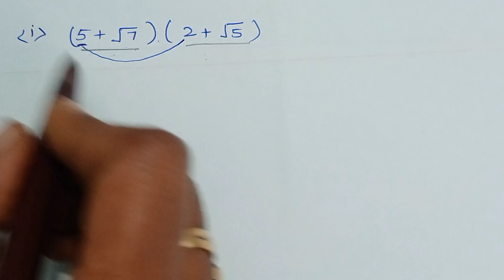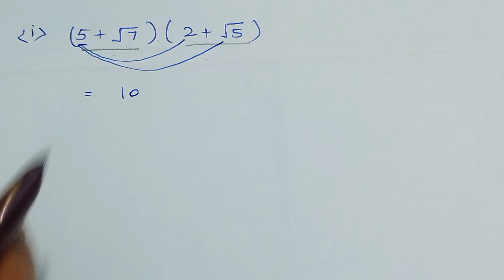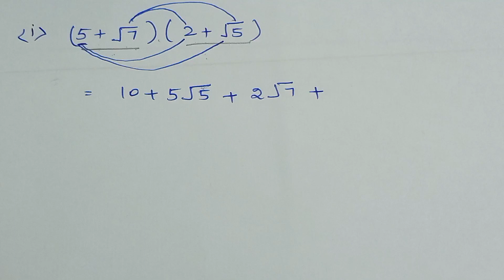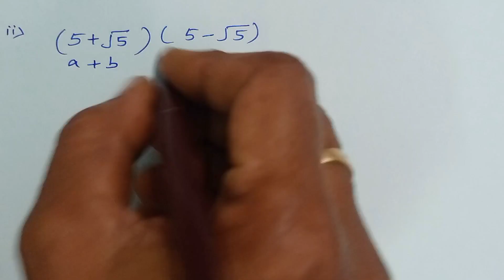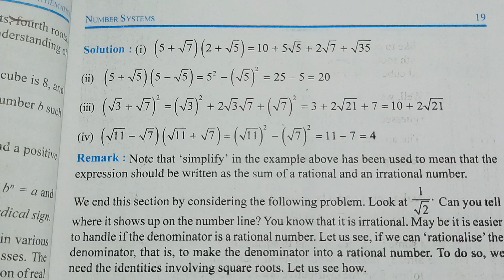Ncert class 9 maths chapter 1 Number system Example 15 simplification/ ncert solutions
Ncert solutions
Ncert class 9 maths chapter 1 Number system Example 15 solutions